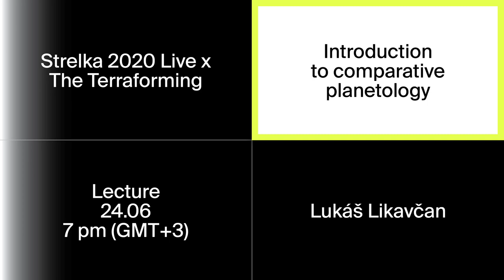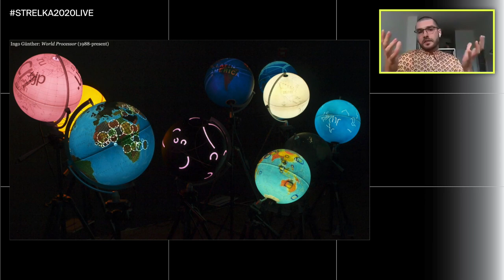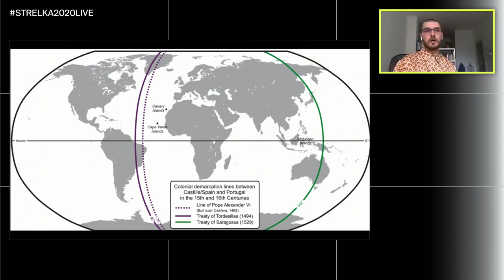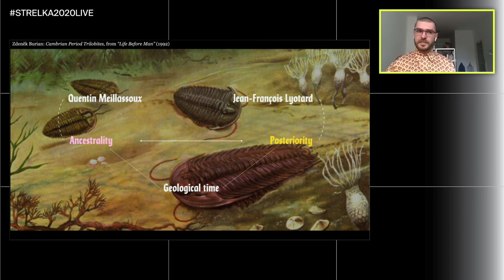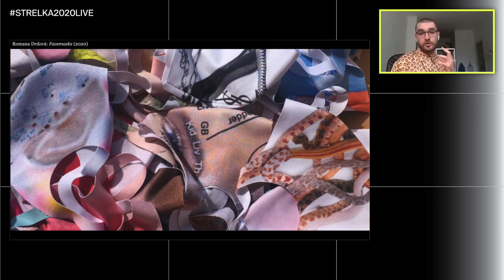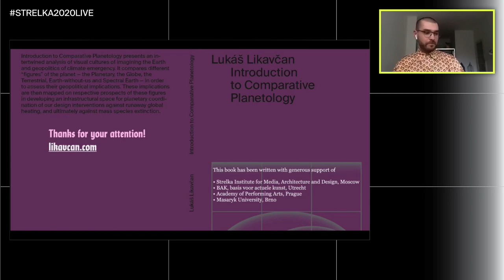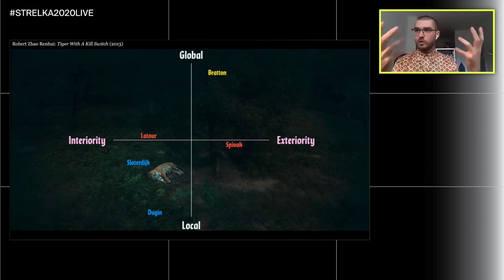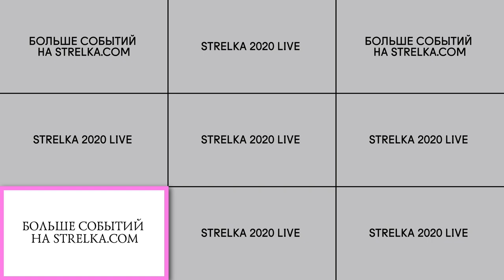Introduction to Comparative Planetology. Lecture by Lukáš Likavčan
In his lecture "Introduction to Comparative Planetology", Likavčan draws from his recent publication by Strelka Press, where he introduced a philosophical genre providing an intertwined analysis of visual cultures of imagining the Earth and geopolitics of climate emergency. This lecture aims to update the five figures of comparative planetology - the Planetary, the Globe, the Terrestrial, Earth-without-us and Spectral Earth - in response to the recent experiences with global pandemics, while crafting a narrative specifically suited for Russian audience. Each of these figures function simultaneously as visual paradigms, geopolitical regimes and design briefs. The lecture thus presents comparative planetology as a cosmological exercise which seeks to become one of the navigational tools for plotting an escape plan out of the impasse of modernity.

Lukáš Likavčan — a researcher and theorist, writing on philosophy of technology, political ecology and visual cultures. He teaches at Center for Audiovisual Studies FAMU in Prague, and at The Terraforming programme at Strelka Institute for Media Architecture and Design in Moscow.